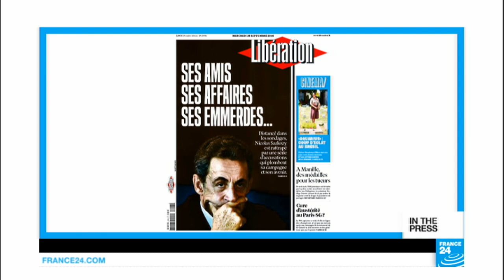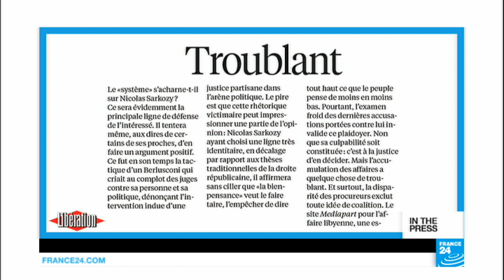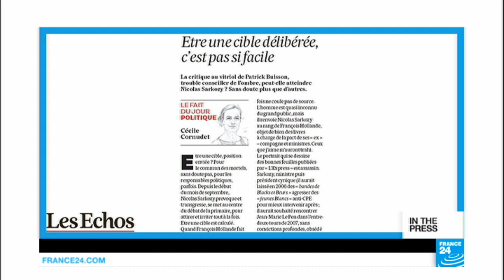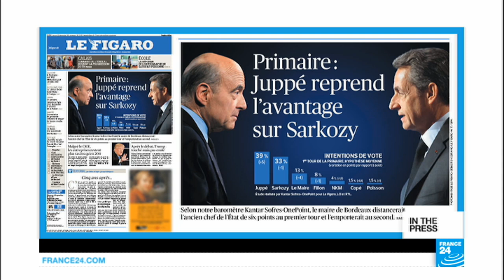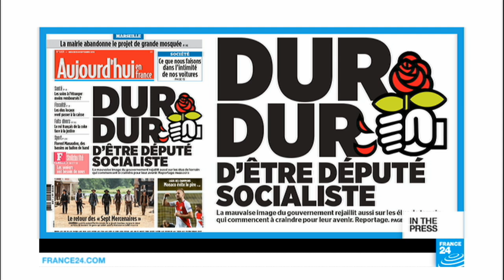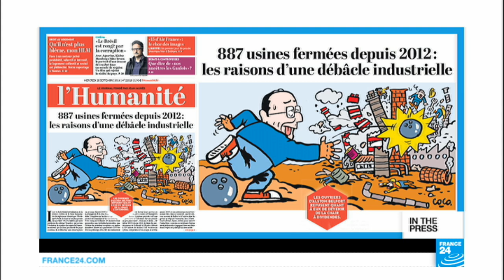Sarkozy's friends, ongoing cases, bothers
FRENCH PAPERS - Weds. 28.09.16: Former President Nicolas Sarkozy is in the spotlight. One of his former advisors, Patrick Buisson, is set to publish a tell-all book and seems to be settling scores with his ex-boss. Could this further tarnish the reputation of Sarkozy, who is hoping to return as president next year?